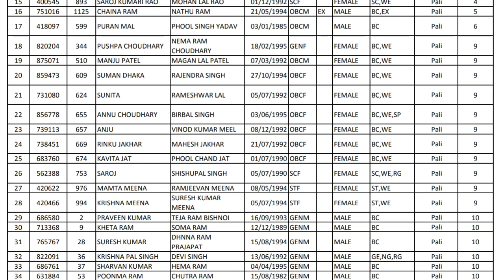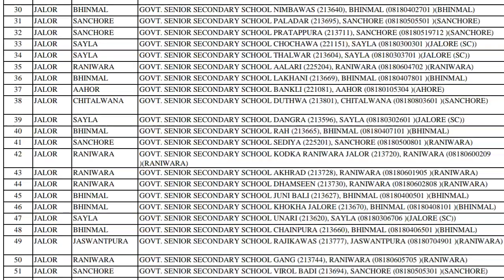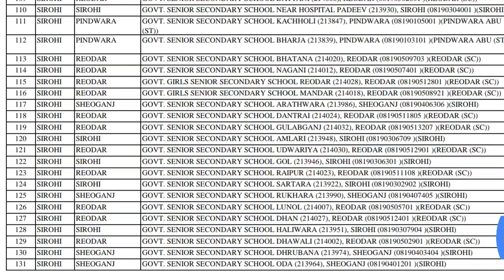rpsc 2nd grade exam 2018/ pali counselling date विज्ञान वरीयता सूची रिक्त पदों की सूची